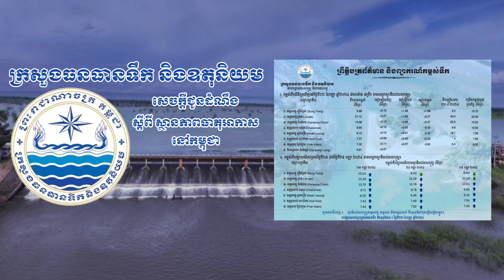ព្រឹត្តិបត្រព័ត៌មានកម្ពស់ទឹក ថ្ងៃទី២២ ខែកញ្ញា ឆ្នាំ២០២៤ នៅតាមបណ្ដាស្ថានីយជលសាស្ត្រ